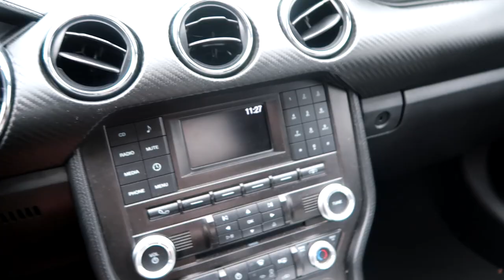We Tied the Knot! | Wedding Day! | 10-08-20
In this video we tied the knot, completed a huge step in our lives. We are MARRIED! Thank you so much Isau for creating such great memories for us, we love you all! We had a great time!

Isau's Instagram- @livecruzstudio